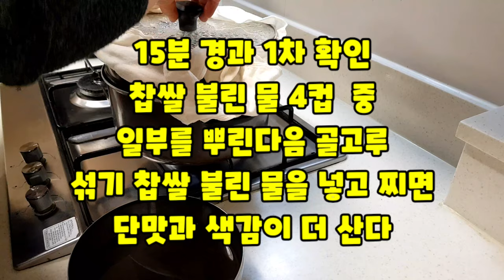알토란 오곡밥 만들기 정월대보름 찜기에찐 오곡영양밥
약밥처럼 쫀득한 시감 맛 영양은 2배
오장육부 건강 지킴이#
오곡의 효능
검은콩♡ 신장
팥 찰수수 ♡심장
당뇨에도 효과적인 오곡
찰수수 효능♡ 혈액 정화 혈당 수치 완화 찹쌀♡ 폐 차조 ♡ 간 위장 밤의 효능 ♡위 장건강에 도움 오곡영양밥# 해독 청혈 효과 최고 정월 대보름 음식으로 강력 추천 건강 지킴이 오곡영양밥 드시고 한 해도 건강하세요 (영상에 오타가 있네요
죄송합니다 )